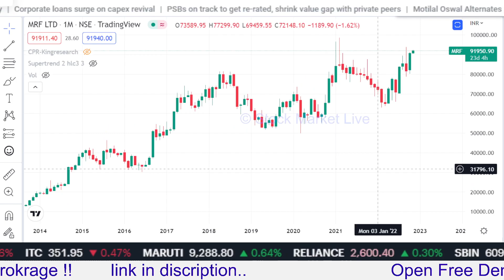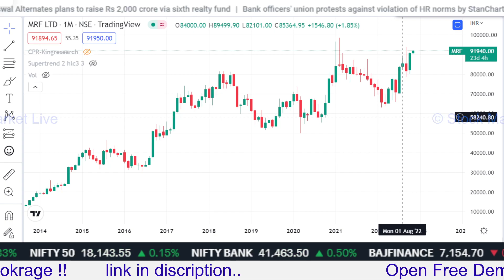MRF Shares Bought by Grandfather in Rs. 20 ,mrf share latest news,mrf share analysis,price target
1. आप भी बने इंटेलिजेंट इन्वेस्टर
2. राकेश झुनझुनवाला book
3.  Stock Market Mein Safal Hone ke 41 Tips (hindi)
4. शेयर बाजार में कैसे धनवान बने
5.  Stock Market Guide (Hindi)
6.  Beginner's Guide to the Stock Market
7. The Intelligent Investor (English)